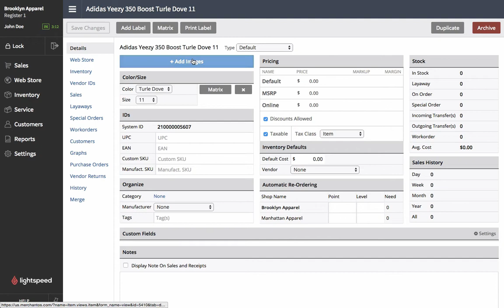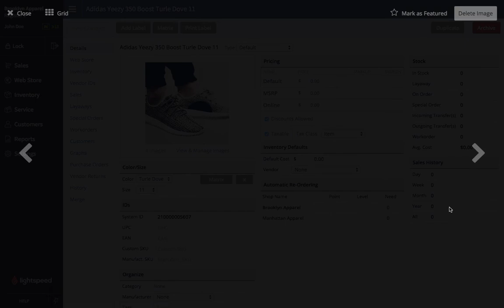Adding Images to Items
While there are ways to upload images in bulk, sometimes you just need to quickly get an image attached to a new item.